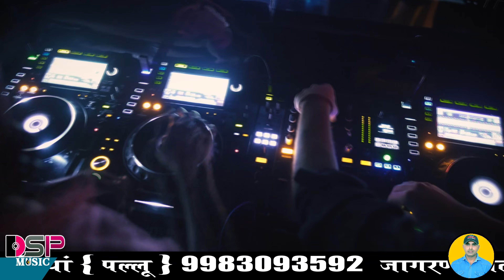देवल भवानी है केसर की बोली ना बोल | Pabuji Rathore | पाबूजी डाम्मा जी का बोल सवाल | जोड़ा भाई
खास फ़ायदे पाने के लिए इस चैनल की सदस्यता लें:
आप सभी भक्तों से अनुरोध है कि आप DSP Music के इस you tube चैनल को Subscribe करें व भजनो का आनंद ले व अन्य भक्तों के साथ Share करें व Like जरूर करें